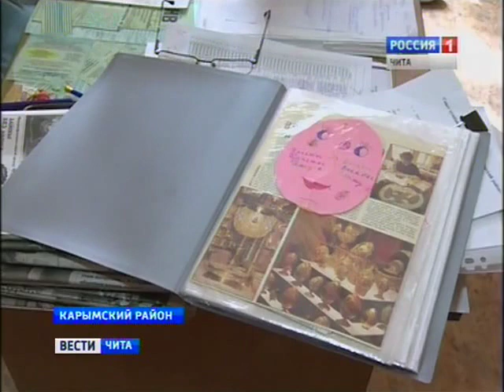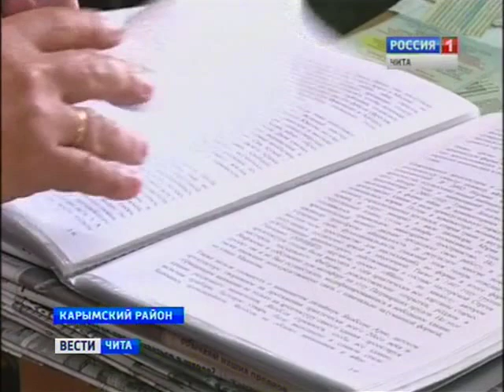Коллекционер пасхальных яиц